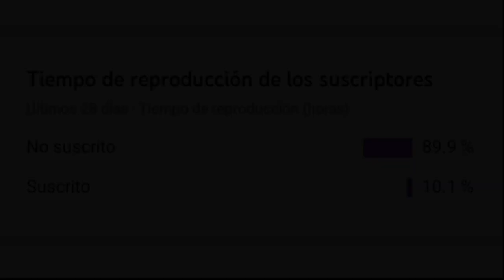El gameplay más randoom que han visto. Fortnite x ¿Attack on Titan?. | Con Matt, Metra y Vare.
En el año 2023 los Titanes llegaron a aterrorizar la isla de Fortnite y junto a un nuevo miembro nos preparados para la batalla quipados con el quipo de maniobras y... ¿Sables de luz?